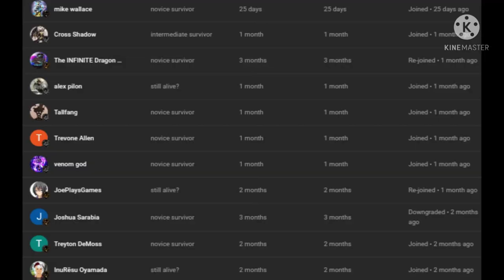what if deku was a grave walker(king vegeta version) part 1 9k special